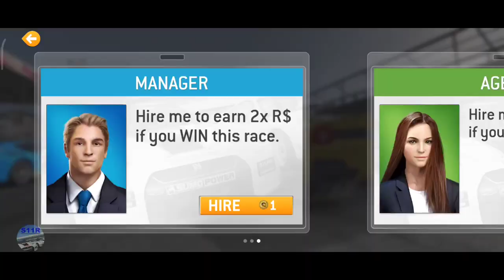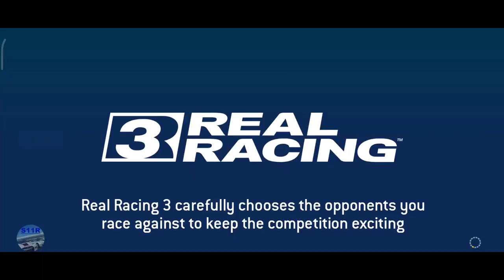Real Racing 3–Exclusive Series–Ferrari F12TDF–Tiers 1, 2, 3, 4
00:00 | Real Racing 3–Exclusive Series–Ferrari F12TDF–Tiers 1, 2, 3, 4
00:11 | 1.1 Hockenheimring Grand Prix Circuit(Cup)
05:41 | 1.2 Dubai Autodrome Oval Circuit(Autocross)
06:37 | 1.3 Circuit de Spa-Francorchamps(Hunter)
09:30 | 2.1 Mount Panorama(Endurance)
15:21 | 2.2 Brands Hatch Indy Circuit(Speed Snap) [Slowing the bots]
18:44 | 2.3 Daytona International Speedway Motorcycle Course(Cup)
23:57 | 3.1 Autodromo Nazionale Monza Road Course(Cup)
29:32 | 3.2 Circuit des 24 Heures(Elimination)
32:45 | 3.3 Circuit de Catalunya GP Circuit(Autocross)
33:39 | 4.1 Nurburgring Müllenbachschleife(Speed Record)
34:54 | 4.2 Richmond International Raceway(Cup)
37:05 | 4.2 Video Replay
39:12 | 25% Complete
39:26 | 4.3 Indianapolis Motor Speedway(Drag Race)

Car: Ferrari F12TDF

My settings:
Steering sensitivity: 5
Assist : off